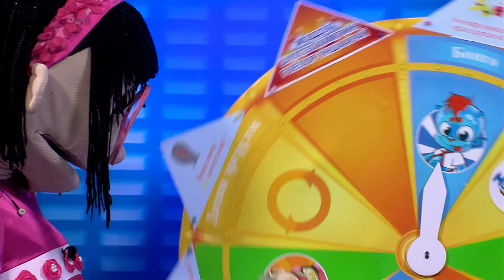Авьяаслаг багачууд | дугаар 183 | М.Золбоо